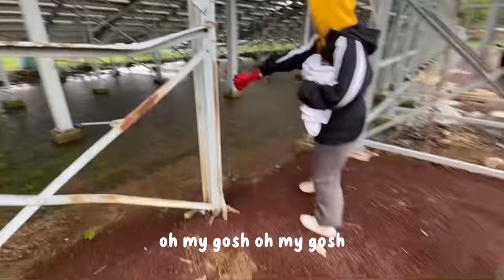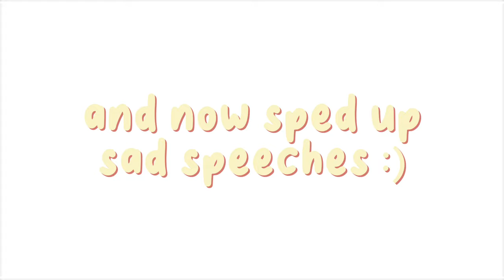life recently as a junior in high school :) | friends, school, volleyball, band and more!!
life recently as a junior in high school :)

hellooooo!! in today's video is just a bunch of different clips i have of my junior year so far :) nothing too crazy and kind of unorganized but i hope you all enjoy!! it was so fun to edit this and i want to thank all my friends for being so silly.

mwah toddles until next time!!